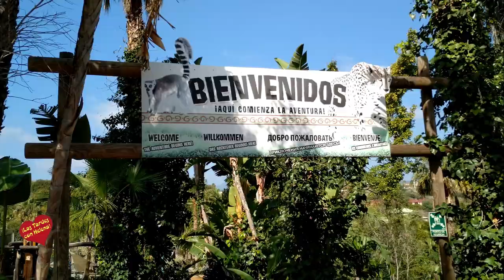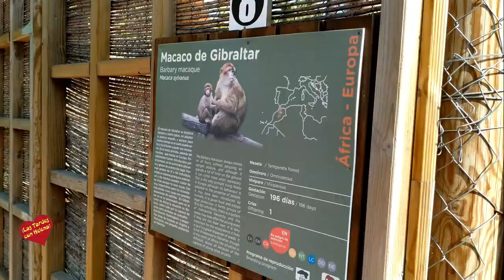El Ayuntamiento de EStepona reparte más de 70 000 entradas gratuitas a los empadronados para visitar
Las entradas se podrán recoger en el Ayuntamiento de Estepona, en el edificio Puertosol o en las instalaciones municipales ubicadas en la plaza Blas Infante.
Estepona, 22 de febrero de 2019.- El Ayuntamiento de Estepona repartirá más de 70.000 entradas para que los ciudadanos empadronados en la ciudad puedan visitar gratuitamente las instalaciones del parque Selwo Aventura. Las invitaciones son posibles gracias a un acuerdo de colaboración firmado entre el Consistorio y Parques Reunidos, la empresa responsable del recinto, según ha explicado el alcalde, José María García Urbano.
El regidor ha señalado que Selwo Aventura sigue siendo uno de los símbolos turísticos de la localidad y una visita obligada para los turistas, ya que es uno de los mejores parques de animales de Andalucía.
El primer edil ha comentado que Selwo Aventura, que este año está conmemorando su 20º aniversario, es una entidad que siempre apuesta por la renovación de sus instalaciones y por ofrecer nuevos servicios que interesen a los visitantes. Por esta razón, durante todo este año el Ayuntamiento y el parque organizarán eventos de forma conjunta para seguir celebrando las dos décadas del recinto.
La primera de las actuaciones para conmemorar este aniversario ha tenido lugar hoy con la puesta en funcionamiento de una instalación de puercoespines del Cabo. Este espacio, donde convivirán 13 ejemplares, recrea las características de su hábitat natural. Así, esta especie de roedores podrán excavar, roer troncos y moverse por dos miradores situados en diferentes ángulos y alturas, según ha apuntado la directora del Selwo Aventura, María José Marañón.
La directora del Parque Selwo Aventura, que ha hecho entrega al alcalde de las entradas, ha animado a los ciudadanos a que conozcan estas instalaciones, que están “vivas y siempre con novedades y con la calidad como seña de identidad”. En este sentido, ha recordado que las instalaciones cuentan con más de un millón de metros cuadrados de extensión y más de 2.000 animales procedentes de distintos continentes viviendo en semilibertad.
Las entradas se podrán recoger en el Ayuntamiento de Estepona, en el edificio Puertosol o en las instalaciones municipales ubicadas en la plaza Blas Infante. Las Tardes con Helena es un Programa de entrevistas,  entretenimiento e información